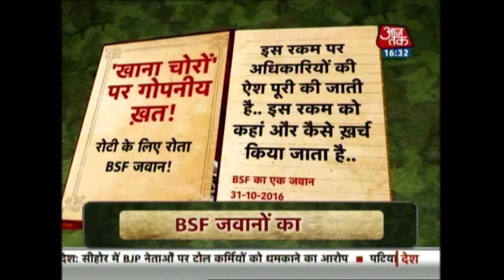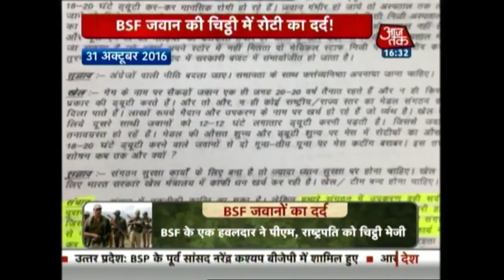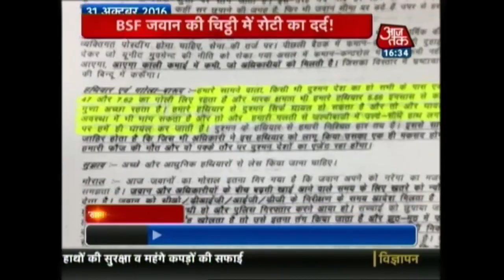BSF Soldier's Secret Complaint Letter To Pm Modi